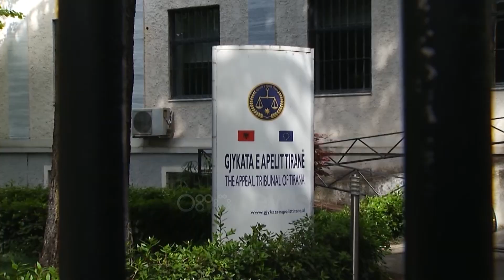5 ditë para Kuvendit të “Rithemelimit”, demokratët zgjedhin kryetarët e 9 degëve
Pesë ditë para Kuvendit Kombëtar, Komisioni i Rithemelimit vijon procesin e riorganizimit të strukturave lokale të Partisë Demokratike. Këtë të hënë u zgjodhën kryetarët e 9 degëve.

Ndërsa drejtimi e vula e Partisë Demokratike do të kalojë përmes Gjykatës së Apelit tek mbajtësi ligjor, përkrahësit e Sali Berishës nuk e ndalin atë që e quajnë procesi të rithemelimit.

Anëtarët e 9 degëve në zgjodhën këtë të hënën kryetarët në nivel bashkie.

Katër kandidatët për drejtimin e selisë Blu në Shkodër ku demokratët drejtojnë edhe bashkinë, thanë se bashkimi është kryefjala. Veç Shkodrës, demokratët votuan edhe në Malësi të Madhe, Vau Dejës, Mirditë, Lezhë, Peqin, Korçë, Devoll e njësinë numër 7 në Tiranë.

Edith Harxhi që monitoroi zgjedhjet në Korçë e cilësoi procesin përbashkues, ndërsa kishte një koment edhe për marrëdhënien e Sali Berishës me SHBA.

Zgjedhjet e brendshme në selinë blu do të përmbyllen me Kuvendin zgjedhor të 30 Prillit thirrur nga komisioni i Rithemelimit.